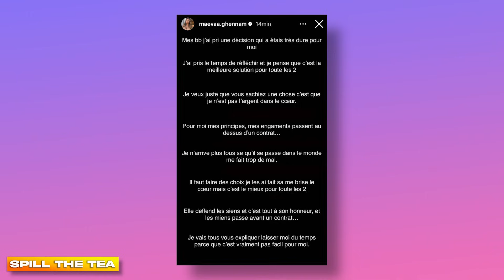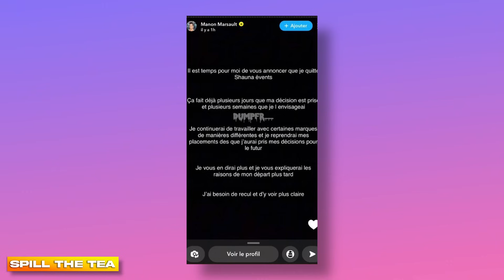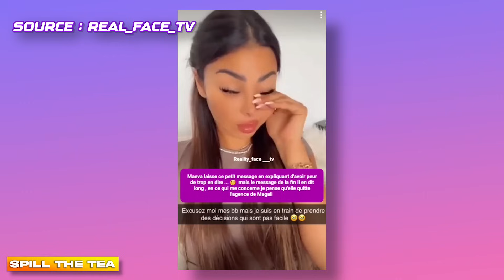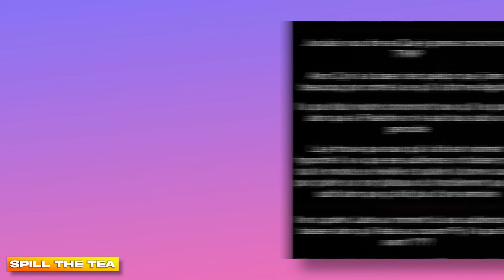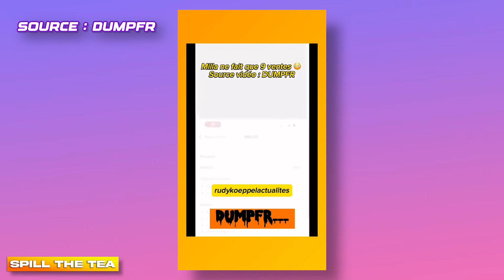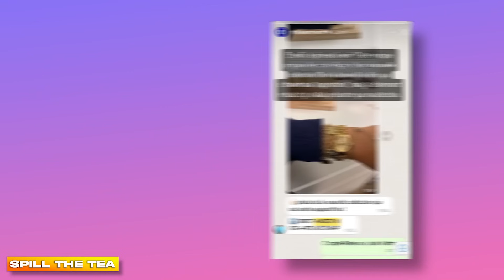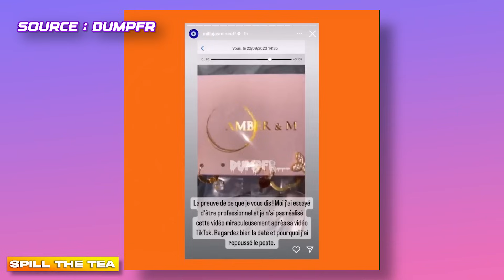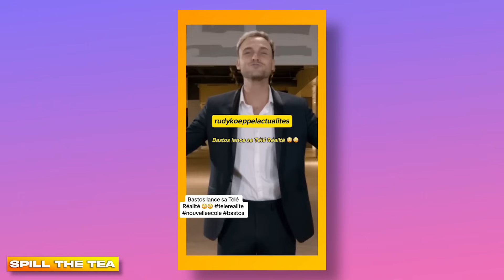MAEVA ET MANON QUITTENT SHAUNA ET MAGALI BERDAH, BASTOS LANCE SA TÉLÉ-RÉALITÉ, HILONA ALLAITEMENT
🌸 Plan de la vidéo :
Introduction : 00:00
FIN DE SHAUNA EVENTS : 01:14
HILONA GROSSESSE COMPLIQUEE : 04:12
MAEVA GHENNAM BOYCOTT TPMP, BUZZ TIKTOK : 09:30
MILLA JASMINE N’EST PAS RENTABLE : 16:12
LES 50 - EXPLOSION DES OUBLIÉS : 20:40
BASTOS LANCE SA TÉLÉ-RÉALITÉ : 22:56

⭐️ Ma chaîne secondaire que tu dois absolument suivre pour voir les exclus en temps et en heures

LA CHAÎNE QUI REVIENT SUR LES ACTUALITÉS TÉLÉ-RÉALITÉ, PEOPLE ET SOCIÉTÉ ! 🔥

‼️ Des exclusivités bondissent aussi ici et là 👀

✨ Sur ces émissions style Talk Show, on parle Télé-Réalité, Actualités sociétés et influenceurs. Mais ce n'est pas tout, grâce à l'aide de ma communauté on lance certains débats dans les commentaires ce qui nous permet de réagir sur les annonces, exclusivités, et scoops du moment.